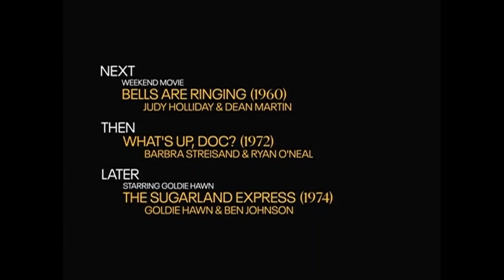TCM Comments: Our Miss Brooks (1956)